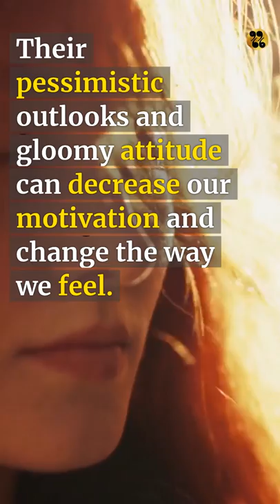Amy Morin - Get Rid of Them NOW | Short Quotes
Get Rid of Them NOW - Short Quotes by Amy Morin reads as follow
Spending time with negative people can be the fastest way to ruin a good mood.
Their pessimistic outlooks and gloomy attitude can decrease our motivation and change the way we feel.
But allowing a negative person to dictate your emotions gives them too much power in your life.
Make a conscious effort to choose your attitude.
quote by Amy Morin

💙Thank you💙 so much for visiting Short Quotes Channel and viewing
Get Rid of Them NOW - Short Quotes by Amy Morin especially for your time, know that we at Short Quotes really appreciate it, thank you !

13 Things Strong Mentally People Don't Do: Take Back Your Power, Embrace Change, Face Your Fears, and Train Your Brain for Happiness and Success
⏪ to get access to those 13 ways to Get Rid Of Them NOW - WAY FASTER & EASIER
+⏬❗+⏬❗+ plus +❗⏬+❗⏬+
support your child with the same knowledge but addressed to a young brain, easy to understand, which will help him/her in the future life
13 Things Strong for Kids To Do: Think Big, Feel Good, Act Brave Hardcover CLICK HERE ⏩

⏩From Co-founder of this Short Quotes channel to You my dear Friend - Viewer ! ⏪

Thank you for visiting, me and my team we are so excited and proud to welcome you !

Short Quotes channel was created, for you, and those who created those amazing, smart quotes, why was the Short Quotes channel created ?

I'll give you the answer:

After going through some problems in my life, I started watching YouTube
looking for support and inspiration for my own life, not to mention the meaning of existence.

I came across quotes by well-known and less-known people, it turned out that these quotes caused a change in me, a change for the better, where after seeing motivational quotes, inspirational quotes, life-enhancing quotes, life-affirming quotes, or even love quotes, I started to follow the example of the authors of these quotes.

After some time I started to notice changes in my life and behaviour, changes for the better, the quotes helped me, maybe not so much the quotes themselves, but the authors of the quotes and their biographies helped me to deal with my mental mettle.

Then I decided to pay back to the authors of these quotes, even though most of the authors of these amazing and wonderful quotes are no longer with us.

I want these quotes and most of all the memory of their authors to last immortally, and this channel is just another drop in the ocean making and keeping alive the memory of the authors, amazing people and their quotes.

That's what I wish you too, that the quotes you hear here will make you stronger, the quotes will motivate you, the quotes will inspire you, the spark will light a fire so big that no one will ever stop you on your way to success and the goals you set for yourself, so good luck dear Friend, may the quotes be with you!

your big fan on the way to your better tomorrow A.K.L.

                    💖💖💖 BECAUSE WE LOVE YOU 💖💖💖

⏩⏩⏩  ✨✨✨ B O N U S from us to Y O U  ✨✨✨⏪⏪⏪
YOU MUST READ IT - at least one chapter, after it you will be absorbed, it's a book that has changed the lives of many people we know and some of our team too, I believe it will change yours too, in a positive sense of the word

⏩ Did you like this Get Rid of Them NOW - Short Quotes by Amy Morin ?

⏩ If you have an idea for another short quotes or author you'd like to hear on your Short Quotes channel, please post it in the comments section below, we'll be more than happy to try anything you suggest.

⚠⚠⚠⏬⏩ASSOCIATE DISCLOSURE ⏪⏬⚠⚠⚠
This video and description might feature affiliate links, meaning that if you click on one of the affiliate links to a product, I and my team will earn a very small commission. I do not post anything here that I have not checked and/or used myself, on the contrary, everything I promote here, my team and I have personally used and continue to use or read.